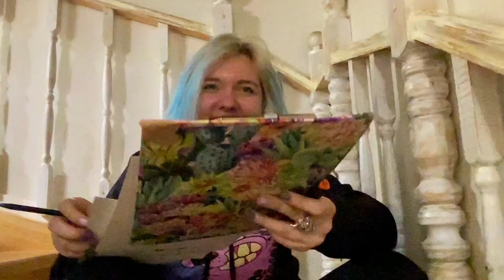Freakshow Backstage (LEAD HORIZON, Yuki Matsumoto)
LH в VK